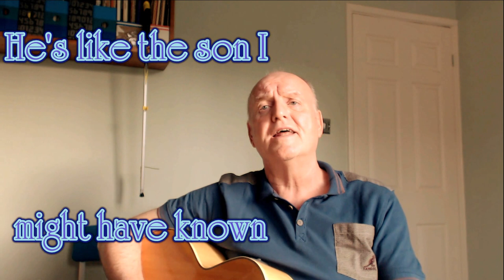Bring Him Home "Lyric Video"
from Les Miserables, originally sung by Hugh Jackman